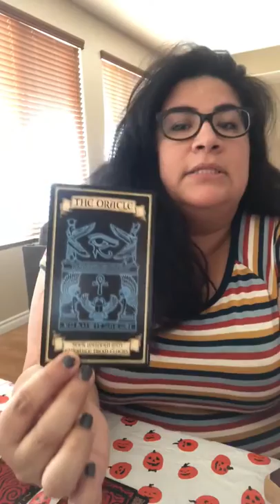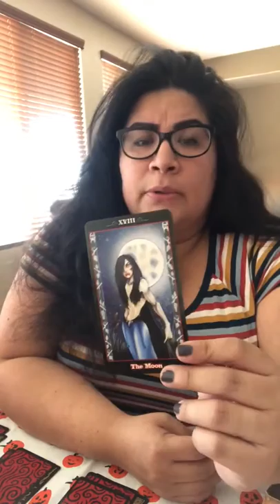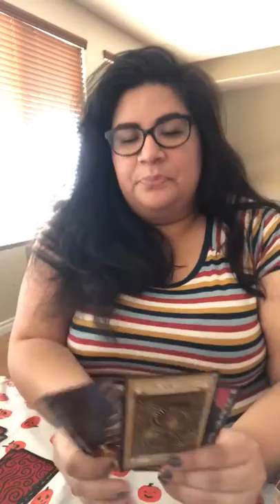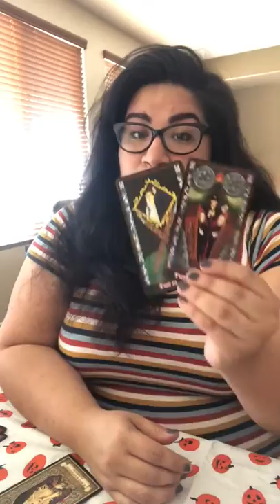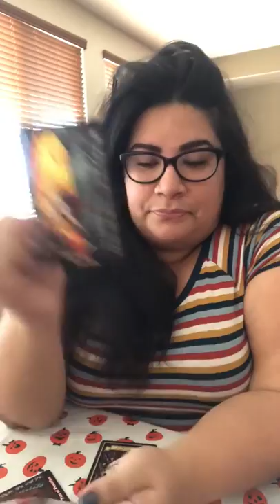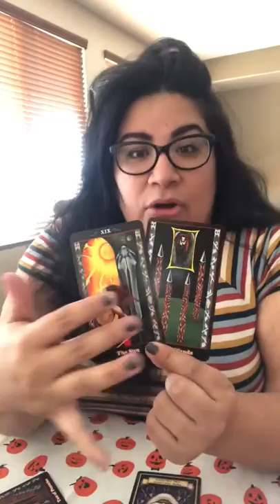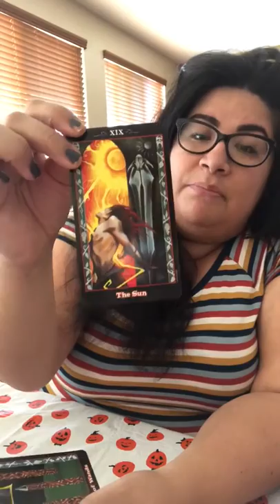Weekly Energy Reading October 7th-13th for 🌱🌬🔥🌊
Decks:
Vampire Tarot
Madame Endoras Fortune Cards